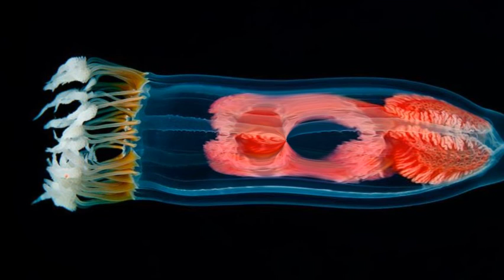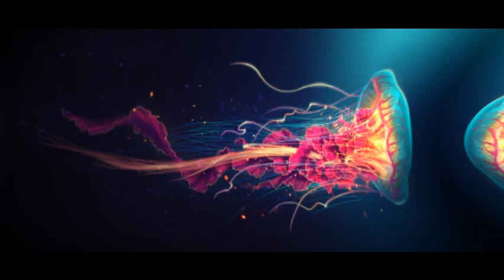Vol 43 - Deep House, Tech House & Underground (Feb 2016)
Hi guys... my new mix is here for the month of Feb 2016. I hope you all enjoy listening. I had fun mixing it. Let me know your favorite tunes from this mix. I will upload the track list soon.
Cheers :)

Audio- 192 kbps